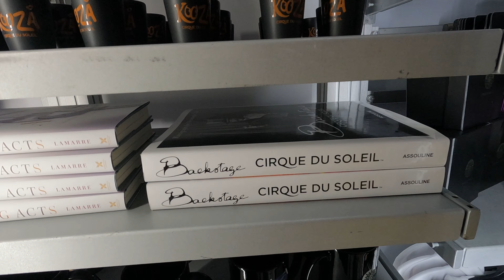Kooza, Cirque du Soleil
Circus, entertainment